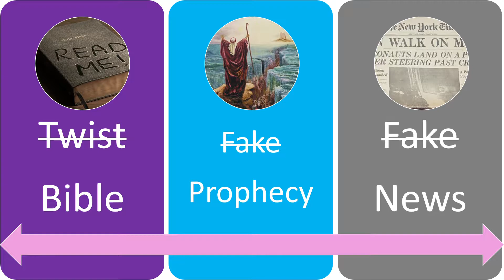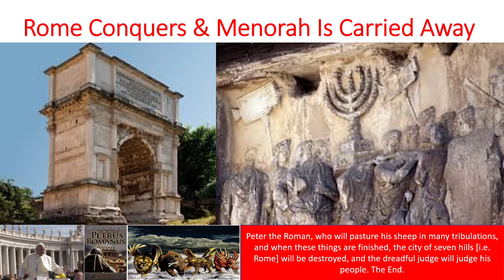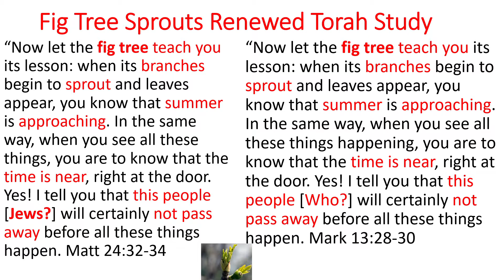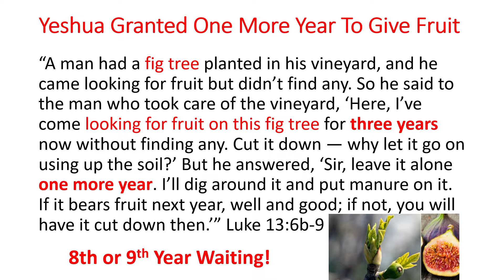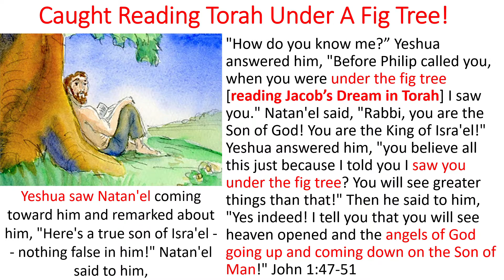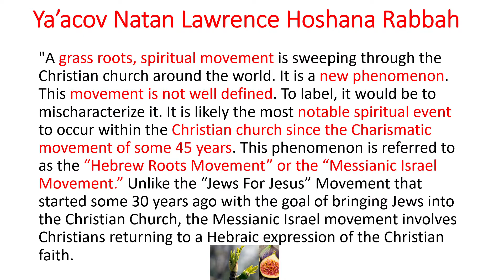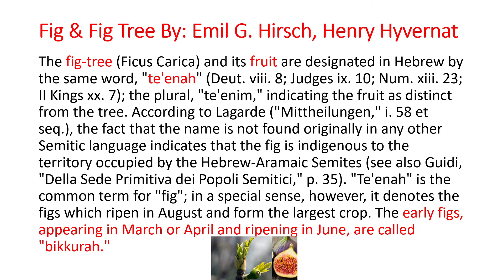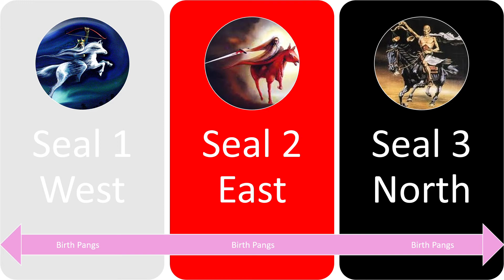Messiah Returns for Fig Tree Generation: Revelation Messianic Patterns 2019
What is a biblical generation? Could it be 20, 40, 60, 70, 80 100, or 120 years? What is a Fig Tree Generation? When will the Messiah return? Let's look at some patterns together and discover some clues, okay? to support us!